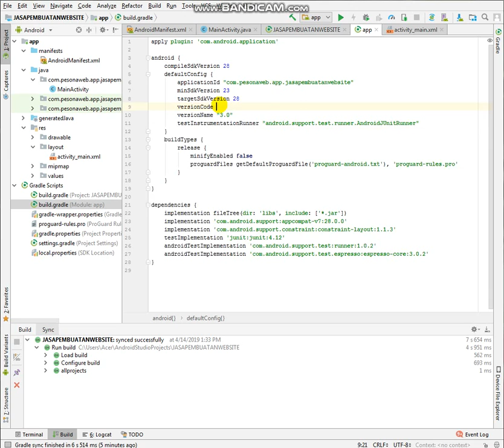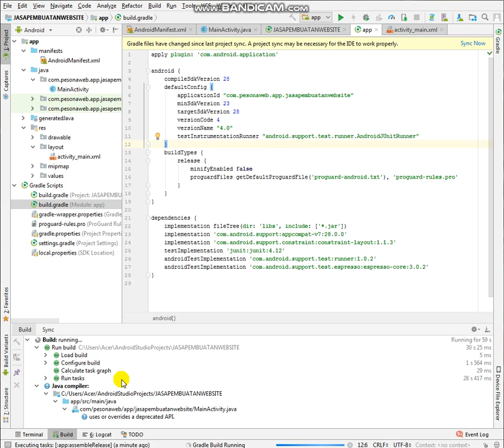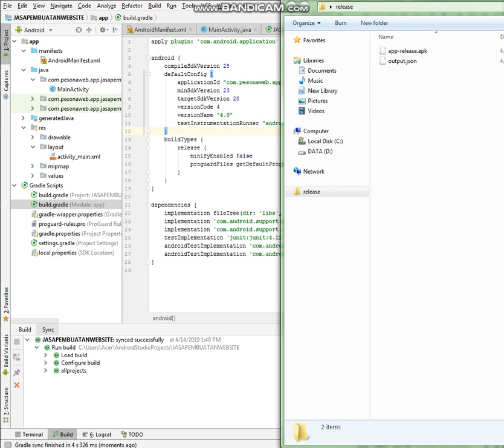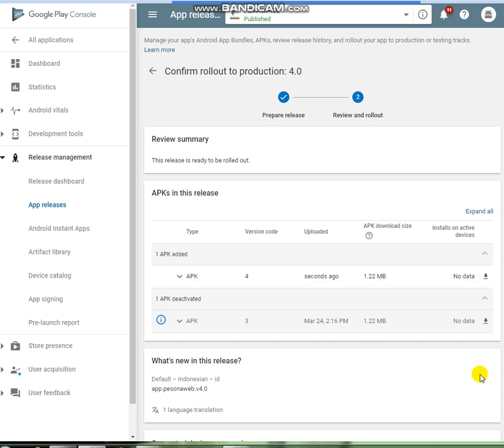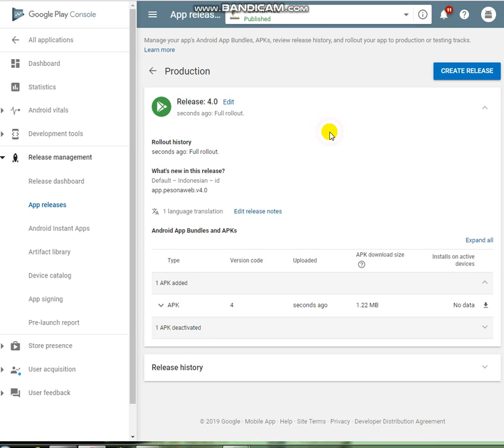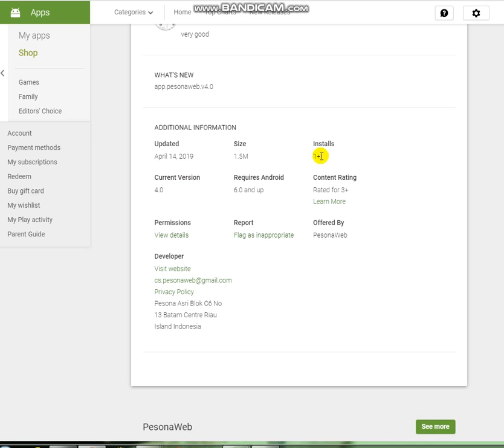Cara membuat webview versi 2 (bag 3)